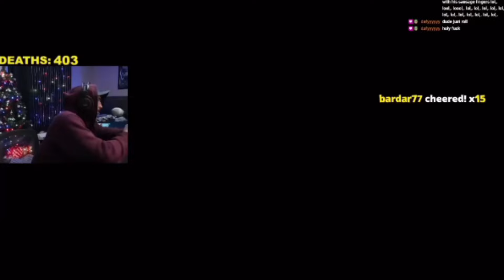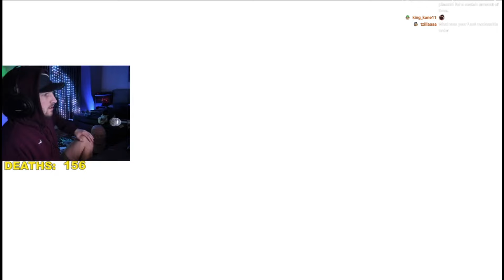Chance_805 Rage Compilation Part 3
Album: The Simpsons Hit And Run Soundtrack

Album: DOOM Eternal Soundtrack